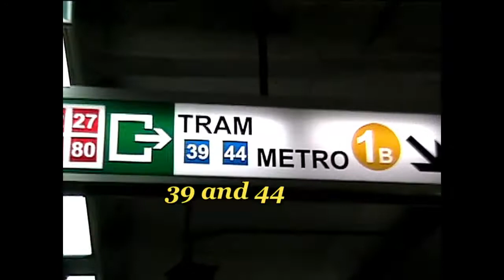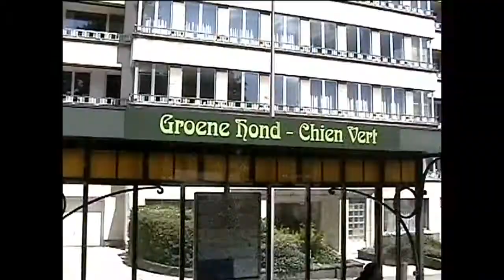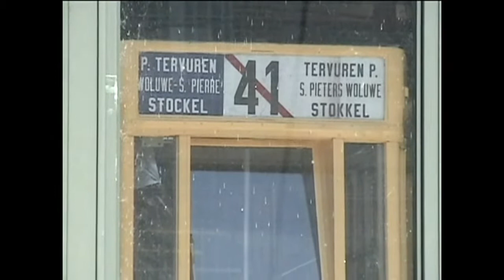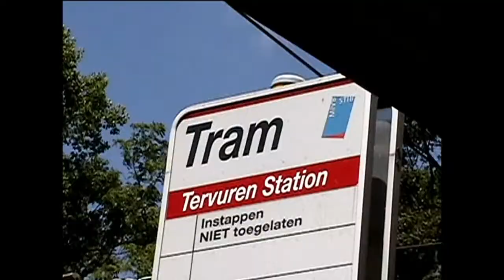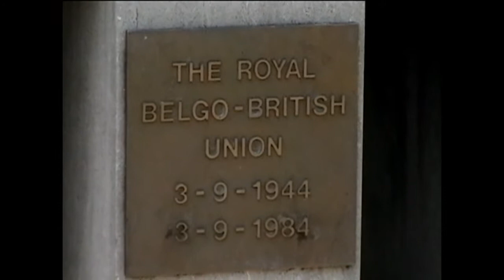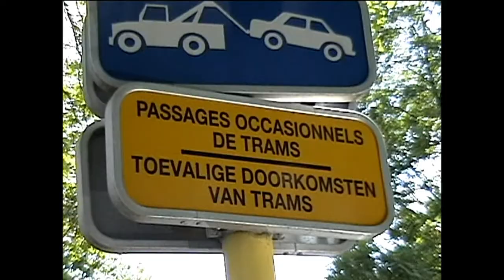Video 1137, Brussels, 18 July 2007